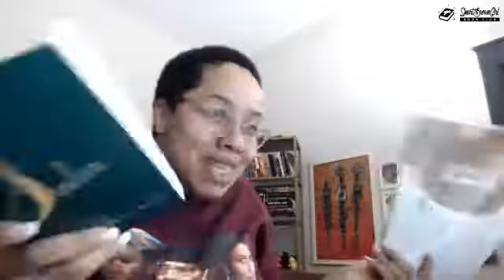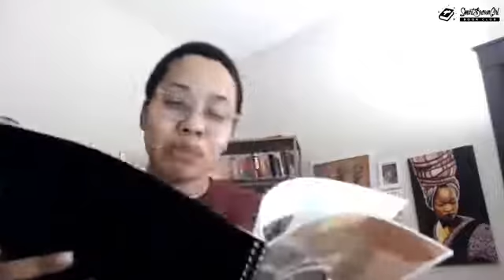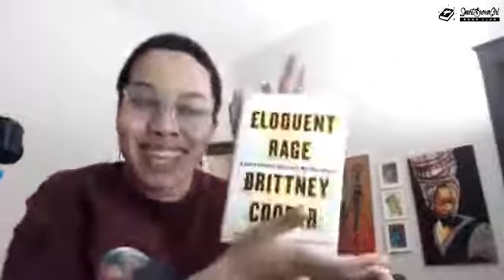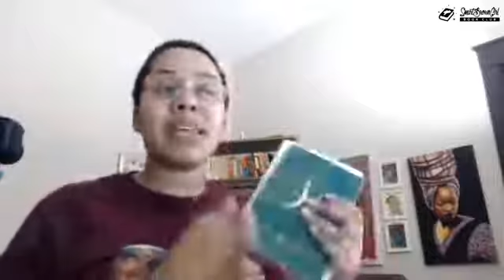Sula, Finale Live Discussion | SBG Book Club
Jouelzy sits down with the SBG Book Club to discuss the second half of Sula by Toni Morrison

The SBG Book Club through pairing texts with historiographical components via reading guides/syllabi and hosting live online group discussions, we allow the public to participate in the type of dialogical reading typically confined within the gates of elite institutions.